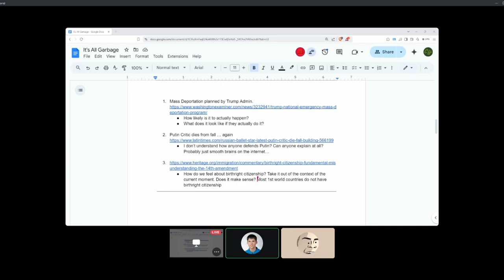It’s All Garbage 3: Putin Critics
It's all garbage, we talk about it.

Does anyone care? No, but we do it anyways.